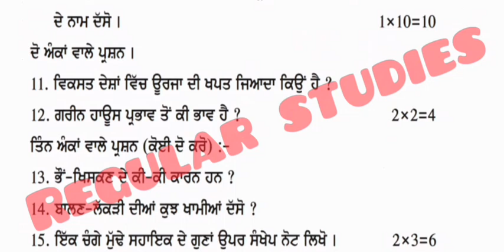EVS (punjabi) class 11th real papar leaked | evs pseb | real paper solutions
We upload daily PSEB question papers and solutions

                   (agar link ton telegam join na hoye te apne phone te telegram on kar ke search karna REGULAR STUDIES te othe apna group aa jaayrega JOIN kar lena)